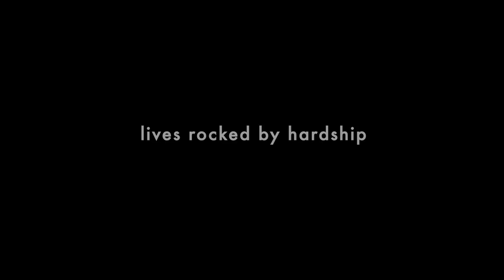Can Art Be Medicine? - Trailer - NJ Video Productions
NJ Video Productions

In recent years there has been increased interest in the relationship between art and healing in the medical world. More than three hundred professional organizations are researching, documenting, and systematizing how engagement with the creative processes impacts the development of disease and the likelihood of recovery.

The mission of the Foundation is to use its position as a "bridge" to create and expand general awareness about art and healing, to bring forward through research and related explorations critical knowledge about art and healing and the relationship between them, and to help make this knowledge available at the individual and community level.

View the short film in its entirety at artandhealing.org

Total Run Time: 00:45